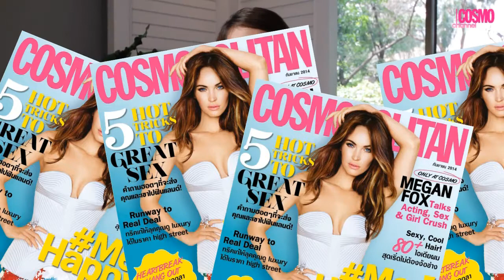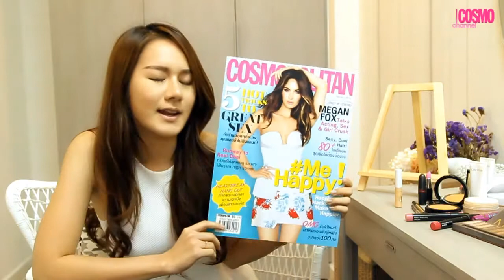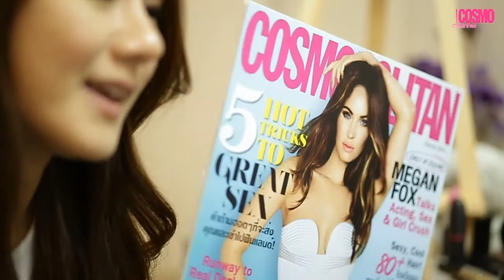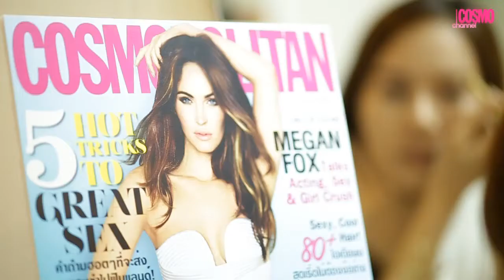[Cosmo Kiss 2014] กลบผิวหมองคล้ำใต้ตาด้วย Cute Press Color Fantasy Easy Blend Concealer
Cute Press Color Fantasy Easy Blend Concealer ได้รับรางวัล Best Concealer For Dark Eyes จากการทำโปรเจ็กต์ Blind Test ซึ่งเป็นส่วนหนึ่งในเทศกาลความงาม Cosmo Kiss Beauty Awards 2014 ว่าเป็นคอนซีลเลอร์ที่สาวๆ โหวตให้มากที่สุด ด้วยคุณสมบัติ เกลี่ยง่าย บางเบา แต่ในขณะเดียวกันก็ปกปิดผิวหมองคล้ำใต้ตาได้เรียบกริบ งานนี้เราได้คุณลูกน้ำ ผู้อ่านคอสโมฯ มารีวิวผลิตภัณฑ์อีกครั้งค่ะ ลองชมกันนะคะ